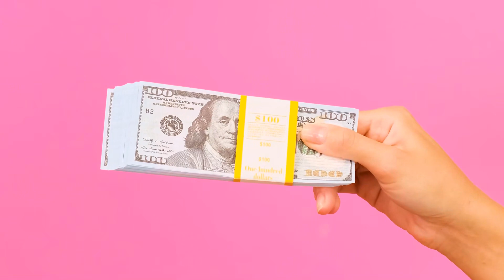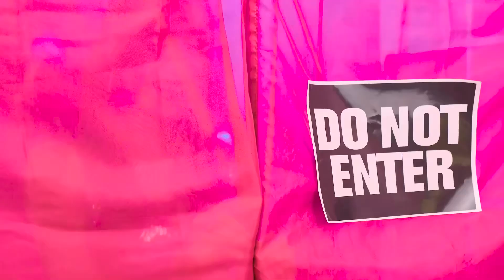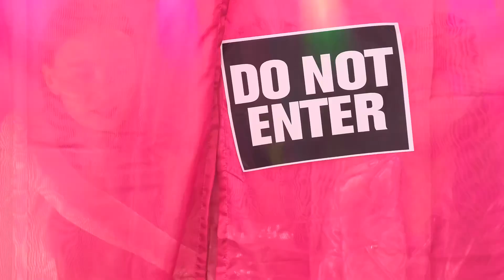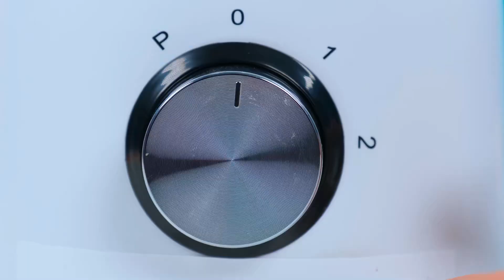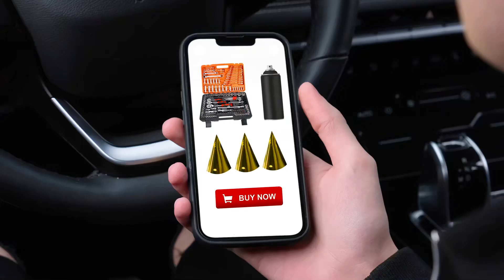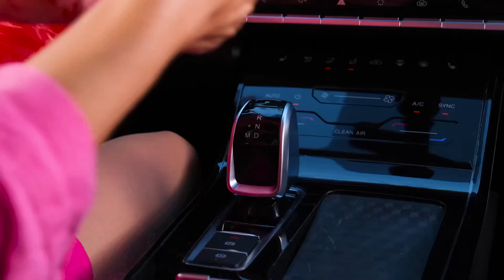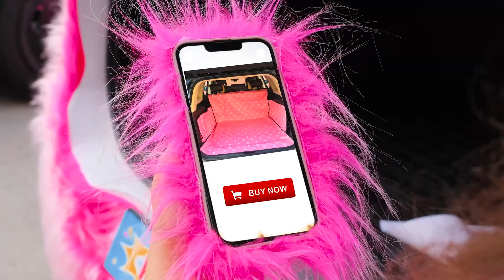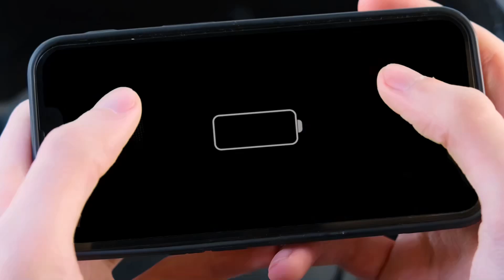Geheime Räume Unter dem Bett | Reich vs Pleite Streichkriege von TeenChallenge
Heute haben wir den perfekten Ort zum Entspannen gebaut, direkt unter dem Bett! Nehmen Sie an der neuen Herausforderung teil, es wird viel Spaß machen!